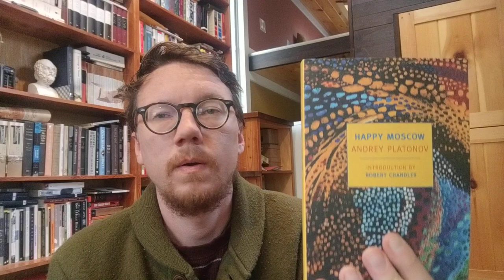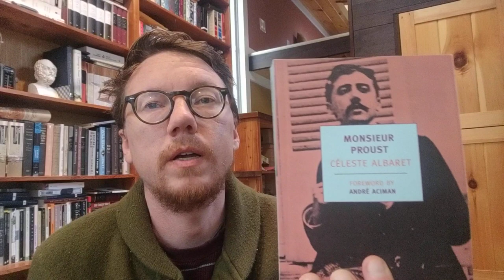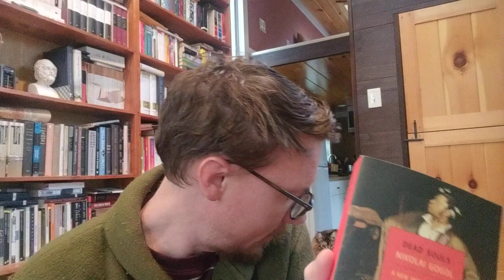A Discussion About NYRB Books | Mayberry Bookclub